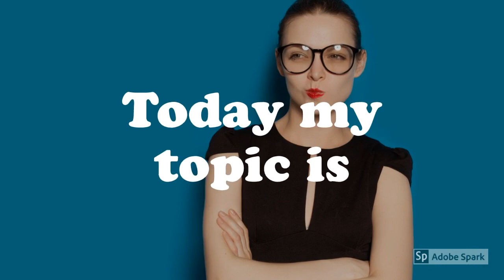Trendy Office Outfits